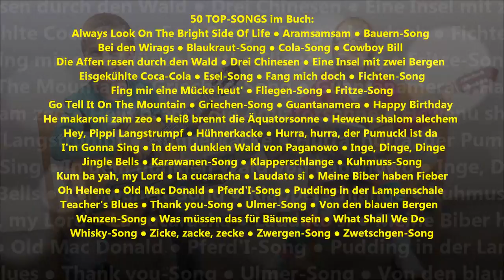MEINE BIBER HABEN FIEBER / SONGTIME my very first - arr. Rainer Vollmann - Scherenberg Verlag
Gitarre:Pauline-E.Neeb,Johannes Christ / ALL PLAYLISTS Online Shop / MEHR ANZEIGEN

didaktische Songbuchreihe des Scherenberg Verlages
Vertrieb über: Online Shop, Musikalienhandel, Buchhandel
(Songtime, my very first - ISBN 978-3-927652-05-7)